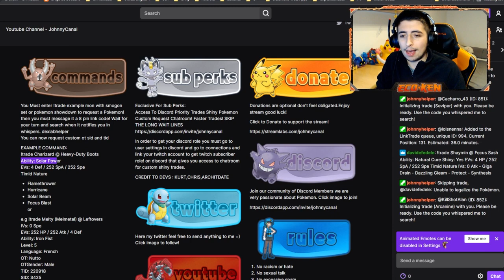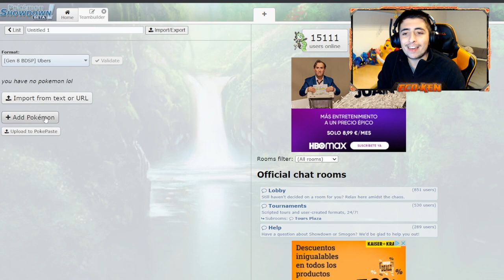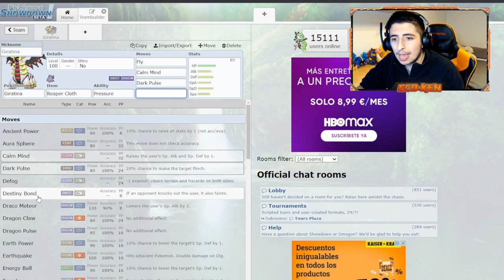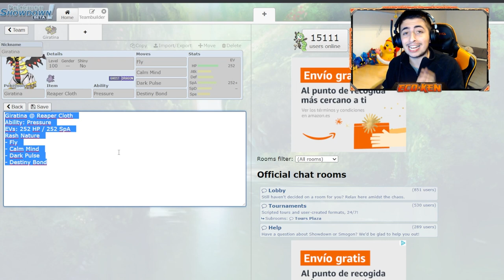[TRUCO] Cómo conseguir CUALQUIER POKÉMON 100% LEGAL (incluye Shinys ✨) en Pokémon Diamante Brillante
TRUCO para CONSEGUIR CUALQUIER POKÉMON Shiny y cualquier Pokémon en general 100% LEGAL en Pokémon Diamante Brillante y Perla Reluciente

Podréis conseguir los Pokémon más difíciles de encontrar: Palkia Shiny, Dialga Shiny, Giratina Shiny, Ditto 6 IVs para criar...

NO pierdas tu TIEMPO... Gracias a JohnnyCanal podréis CONSEGUIR cualquier Pokémon RÁPIDO y FÁCIL

🔽 ¡MIS REDES! 🔽

🔽 MARCADORES 🔽
0:00 Explicación general para conseguir cualquier Pokémon
0:47 Cómo funciona JohnnyCanal
2:48 Cómo crear cualquier Pokémon
5:05 Cómo pedir el Pokémon
5:34 Cómo recibir el Pokémon
5:57 Despedida